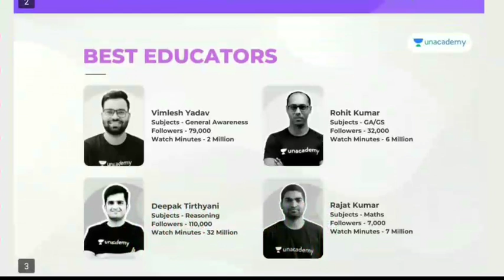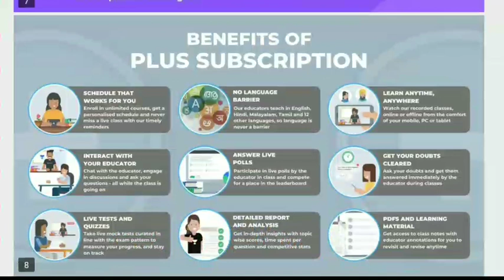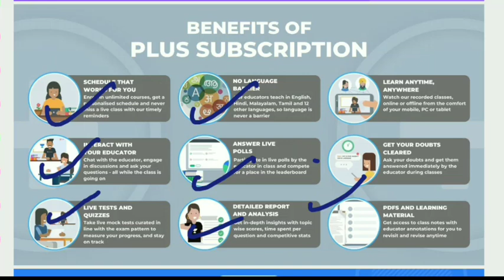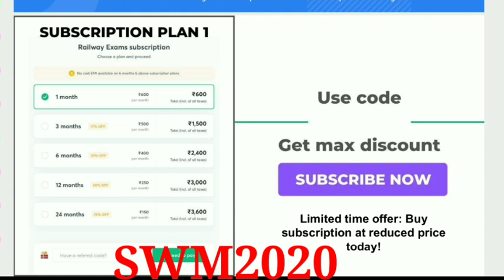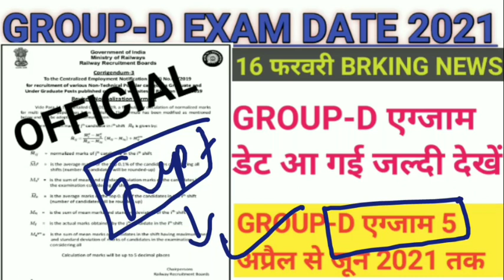GROUP D EXAM DATE | RRC GROUP D EXAM DATE 2020 | GROUP D EXAM DATE 2021 | NTPC EXAM DATE 2020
Unacademy Subscription Benefits:
1. Learn from your favorite teacher
2. Dedicated doubt clearing sessions
3. One Subscription, Unlimited Access
4. Real-time interaction with Teachers
5. You can ask doubts in the live class
6. Download the videos & watch offline